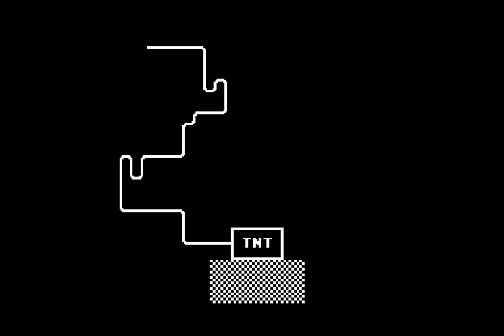Chain Reaction - Commodore 64